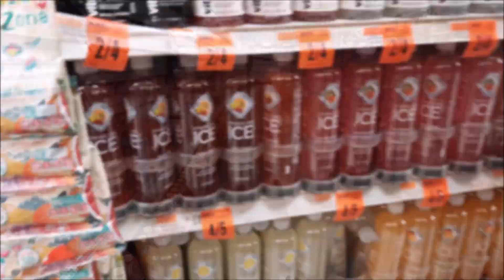Quick Grocery Run | Arroz Con Pollo | Day In My Life | Vlog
Welcome to my description box where you can find all the links I mention on today's video or any video. Hope you enjoy this vlog. Also if you like what you see don't forget to hit the sub button too. As well as the bell so you know when I upload a new video or go live.

Here are Channels I watch for my fitness/workout:

Thank you I am forever grateful God Bless You
Amazon Finds:
Mouthwash I like Thera Breath
Toothpaste I like Arm & Hammer
My bedframe
Makeup wipes I like
Get $10 welcome bonus when you sign up and shop with my link.
Like to save money when shopping sign up with ibotta. Get money back on products you buy. Plus online shopping as well.